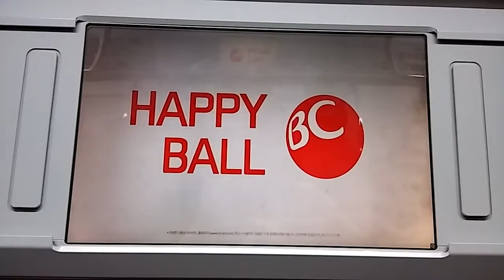지하철 9호선 - BC카드 HAPPY BALL